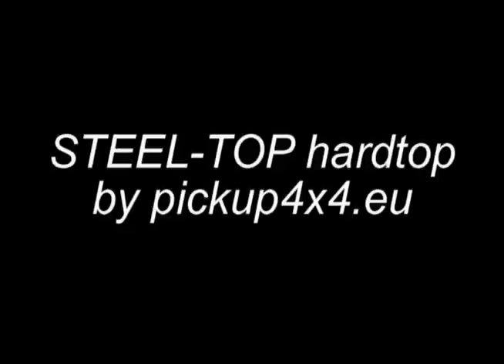Steel-Top hardtop for VW Amarok by pickup4x4.eu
Unique hardtop in the World becuase made from high pressed steel with same technology like car manufacturing

Full extra options!
- remote lock operated by key of the car
- 3 year warranty
- TÜV Certificate
- installation without drilling